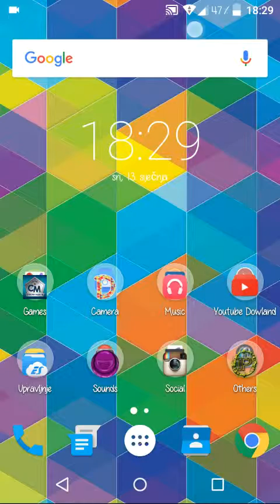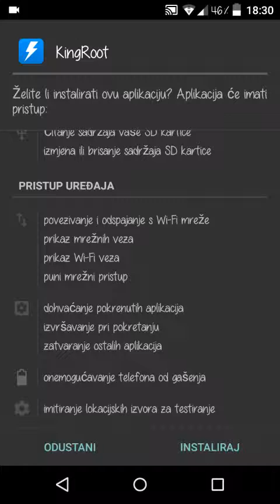Kako Rootati Android uređaj bez PC-a